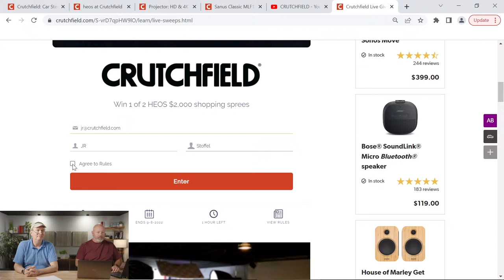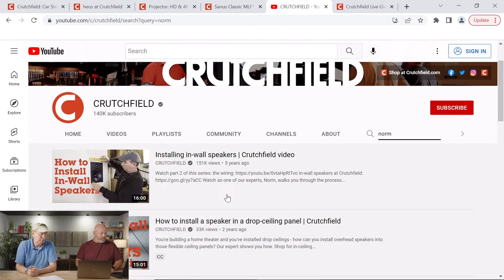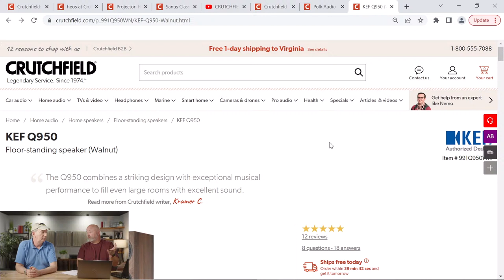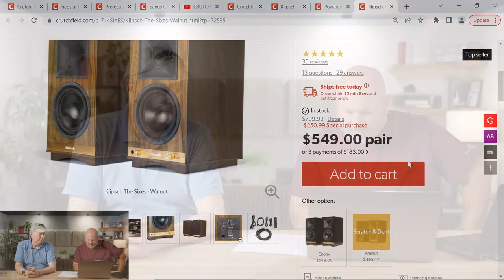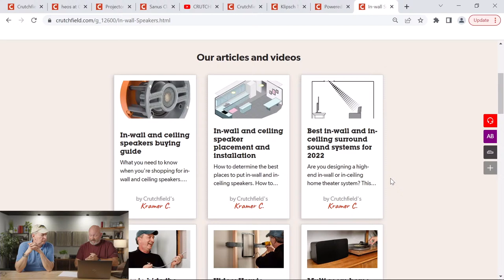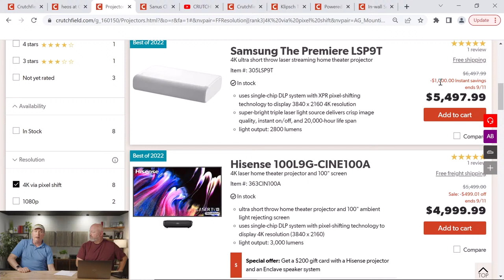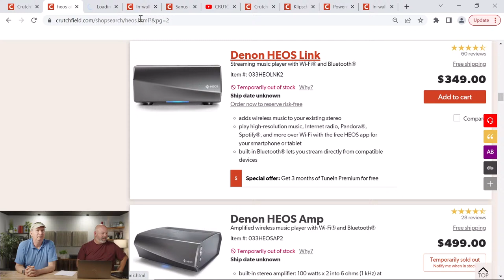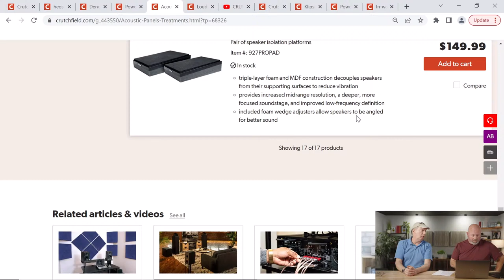Crutchfield Live #22: Ask our home A/V design expert your questions, plus HEOS sweeps winners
Norm! He's one of our in-house home A/V design experts, and he has years of experience hanging TVs, running wires in walls, and planning systems from start to finish. He & JR answer lots of customer questions about speaker placement, subwoofers, home theater design, Denon vs Marantz, and a lot more. Check the chapters in the player to see if they answered something you were wondering about.

We're also announcing the winners of our Denon HEOS sweepstakes! At the top of the show, JR will tell you the special code word you can enter for 25 extra entries in the contest. Good luck, and we'll see you online.

0:00 Awkward silence
0:20 Intro and shoutouts
2:56 Meet Norm
6:25 Full-range vs separate drivers
8:48 14-inch subwoofer
10:40 Thiele/Small parameters for speakers
13:22 Add a center channel vs get a sound bar to hear dialogue better
16:00 Polk R700 vs KEF Q950
18:33 Is there too big a size for a center channel speaker?
21:08 Can powered speakers be integrated into whole-house audio?
25:03 Denon vs Marantz home theater receivers
26:41 Ideal internal DAC for playing CDs?
27:51 Symmetrical vs asymmetrical speaker design
30:11 Sealed vs ported subs
32:49 What height for in-wall speakers?
35:58 Down-firing vs front-firing subwoofer
38:52 Ultra short throw projectors
43:01 Can you put a sub in a wall?
46:41 Sound dispersion & absorption in our video studio
48:20 Bluesound Node with an external DAC?
50:04 How do you add HEOS to an older system?
51:28 Are acoustic panels worth it for home theater?
53:16 Are there still subs that connect directly to your speakers?
57:22 Bass traps?
58:56 ARC vs eARC HDMI connection
1:00:50 Sub in front of you or behind you?
1:02:25 Placement of surround side speakers
1:04:19 Acoustically transparent projector screen?
1:06:08 How can I fix out-of-sync TV audio?
1:08:10 Replacing woofers on old, worn speakers?
1:10:11 Belt-driven or direct-drive turntable?
1:10:45 Can you get an entire basic surround system for under $1500?
1:12:24 Considering your listening position when planning a system
1:13:53 Are current Denon receivers still as good as older ones?
1:16:07 Norm's Crutchfield journey
1:23:30 Denon HEOS sweepstakes winners and outro